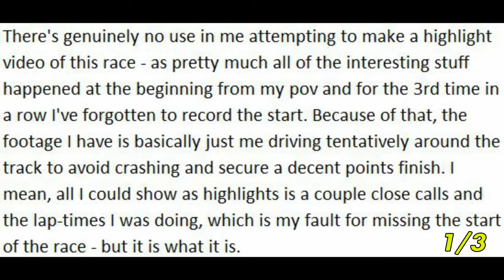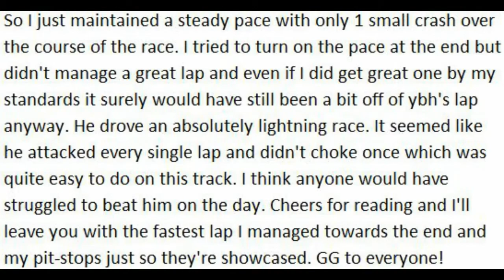Spro League S6 R6 | Paleto Bay | (Highlights) | GTA Online Racing Championship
n